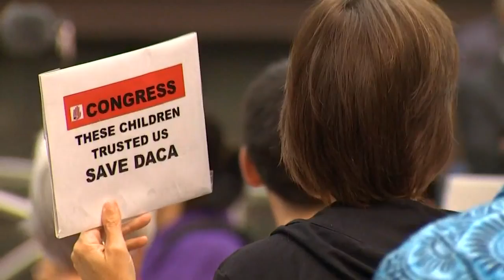Local reaction to DACA decision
Local politicians are promising to do what they can to protect DACA recipients worried about their future.